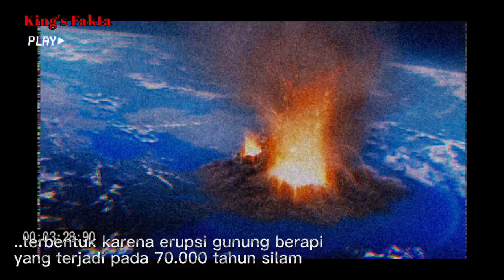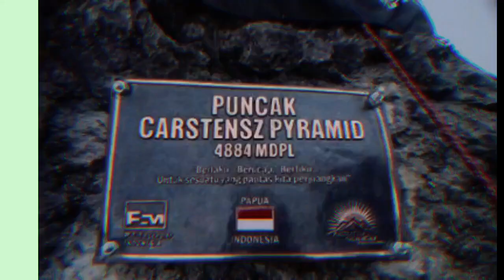Menjadi salah satu rumah warisan budaya UNESCO, inilah 10 fakta menarik indonesia di mata dunia !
apakah yang sobat king ketahui mengenai negara Indonesia?, Indonesia ternyata memiliki berbagai macam fakta menarik di mata dunia.
Negara yang begitu besar dan dikenal akan keberagaman suku, agama, hingga budaya ini ternyata menyimpan banyak kesan di kancah internasional.
Di mata dunia negara Indonesia terkenal karena keberagaman kuliner, wisata, hingga budaya yang memiliki nilai-nilai peninggalan dari leluhur.

Dikutip dari worldatlas.com, berikut beberapa fakta menarik yang dimiliki indonesia yang memberi kesan di mata internasional.

Mempunyai Bunga Terbesar di Dunia
Memiliki Hewan Purba yang Masih Tersisa
Negara denganPenghasil Rempah-Rempah
Berada di Jalur Ring of Fire
Negara yang Pernah Keluar dan Masuk dari Keanggotaan PBB
Mempunyai Danau Vulkanik Terbesar di Dunia.
Tempat dari Puncak Tertinggi di Dunia
Menjadi Rumah dari 8 Warisan Budaya Dunia
Candi Buddha Terbesar di Dunia
Negara yang mempunyai lebih dari 700 Bahasa dan Dialek

Channel King’s News merupakan wadah untuk berbagi informasi, pengetahuan, serta kejadian dan fakta yang sedang viral atau trend, unik dan aneh yang terjadi di dunia.
Konten ini bersifat edukasi atau pengetahuan dan memiliki komentar orisinal.
Pembuatan konten ini telah melewati berbagai riset dan pengolahan data berupa video, foto, dan berbagai sumber berita yang dikemas secara hitung mundur dan atau acak.